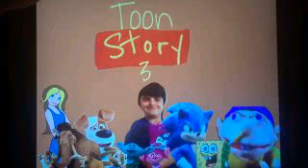For Jack Productions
Toon Story 3 Poster

(I Did Try My Hardest And My Best Jack)

(And Also Guys I Kinda A Bit Liked SML Just To Warn You)